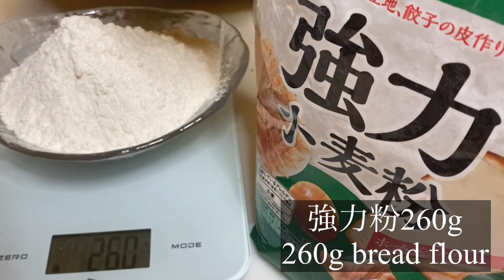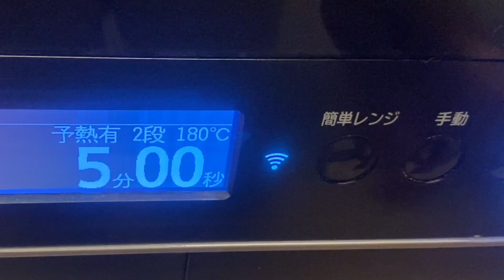BÁNH MÌ NÀY ĂN SUỐT TUẦN KHÔNG BIẾT NGẤY , bánh mì tỏi kiểu sourdough ngon dễ làm. 毎日食べても飽きないどうしてなの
🙏 🙇‍♀️ Rất mong nhận được nhiều đóng góp ý kiến của các Cô Chú Anh Chị E các bạn để kênh ngày càng phát triển có ích hơn cho mọi người.
Để khi mình đăng clip mới mọi người sẽ là người xem đầu tiên 🥰.
👉 Hãy comment yêu cầu món mọi người thích mình sẽ cố gắng làm tìm hiểu rồi làm nha! 🥰🥰🥰
👉 Follow trang Facebook của mình ở đây🙏🏻

CÔNG THỨC
Nước 250ml
Men nở 2g
Bột 260ml
Muối 1/2 tsp
Dầu oliu 1tbsp

Tỏi 60g
Dầu oliu

Nướng 180°c 20〜25 phút